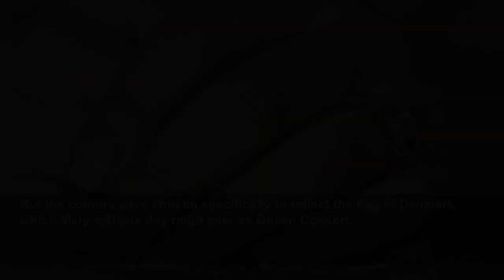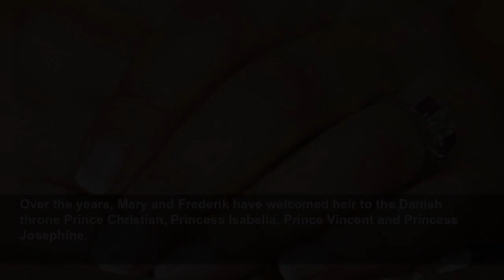A look at Crown Princess Mary of Denmark's £30,000 engagement ring and its patriotic theme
CROWN PRINCESS MARY debuted her stunning engagement ring in 2003 and the Danish royal's ring is both patriotic and highly valuable, according to jewellery experts.
Daily Express
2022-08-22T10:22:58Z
Express tests lemon and baking soda cleaning hack on limescale
Ultimate Youth Potion from The jojoba Company
Angel Adoree shares her tips for painting walls
GMB: Alex Beresford shows off his hula hooping skills
Yellowstone: Explosive trailer for new series
TikToker's hack to help keep food fresh for weeks
Lady Louise Windsor attends Commonwealth Games with family
Alan Titchmarsh shows off flower garden
Monty Don: Gardening expert shares how to propagate cuttings
EastEnders: Keanu Taylor's return teased by Lorraine Stanley
Iceland boss discusses his company's interest-free loan scheme
Moderna: UK authorises next-generation bivalent vaccine
Ireland: Heavy rain floods New Ross in County Wexford
Former Pop Idol star Darius Campbell Danesh dies aged 41
EastEnders: Sonia Fowler receives a new car
B&Q: How to clear out gutters
Mary Donaldson first met Crown Prince Frederik of Denmark at the Slip Inn in Sydney during the 2000 Summer Olympics, and the pair immediately hit it off. After quietly dating for several years, the couple finally announced their engagement in 2003. Frederik had reportedly proposed with a stunning multi-stone ring while the pair were visiting Rome, and they tied the knot in Copenhagen in 2004.
Crown Princess Mary's engagement ring features diamonds and rubies, an unusual pairing of stones for an engagement ring.
But the colours were chosen specifically to reflect the flag of Denmark, which Mary will one day reign over as Queen Consort.
"In recent years the ring has been altered and two more diamond baguettes have been added, one on either side."
The expert added: "We value the ring at £30,000."
The two extra diamonds were thought to have been added to Mary's ring sentimentally to mark the arrival of her four children.
Over the years, Mary and Frederik have welcomed heir to the Danish throne Prince Christian, Princess Isabella, Prince Vincent and Princess Josephine.
Crown Princess Mary isn't the only royal to have updated their engagement ring in recent decades.
Meghan Markle received a trilogy diamond engagement ring with a plain yellow gold band from Prince Harry in 2017.
However, Meghan was later photographed with an upgraded ring featuring a slimmer pave diamond band and extra diamonds around the edges of the central stones.
Meghan's engagement ring is also thought to include her birthstone on the inside alongside those of her husband and children.
To make the ring fit better, Kate Middleton reportedly commissioned extra beads for the band of her sapphire and diamond engagement ring that previously belonged to Princess Diana.
The late Princess also had extra prongs added to secure the 12-carat oval sapphire at the centre of the ring.
The patriotic theme of Crown Princess Mary's engagement ring likely inspired the engagement ring of another Danish royal in recent years.
In 2007, Prince Joachim of Denmark's engagement to French-born Marie Cavallier was announced, and she debuted a sapphire, diamond and ruby engagement ring in the style of the French flag.
The ring paid tribute to Marie's home country but also to Joachim's French father, the late Prince Henrik of Denmark.